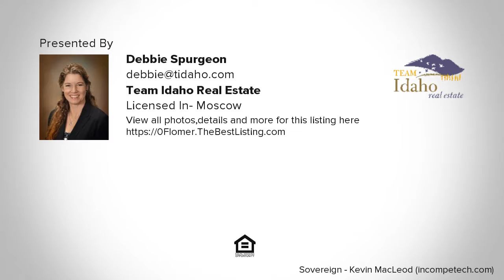0 Flomer, Moscow, ID Presented by Debbie Spurgeon.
0 Flomer
Moscow, ID 83843

Contact Debbie Spurgeon for more information.
Team Idaho Real Estate

There are many options!  Gorgeous views from this Eastside parcel.   Develop this prime piece of real estate, located on the edge of Moscow.  Buy and build your single family home and retain balance for future development.  Shop located on northeast corner of property.

Licensed In: ID